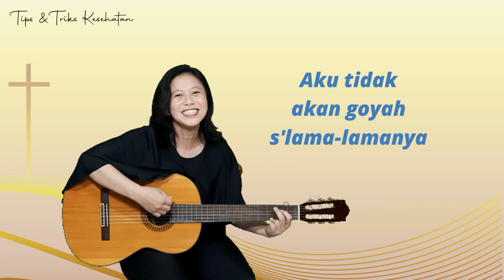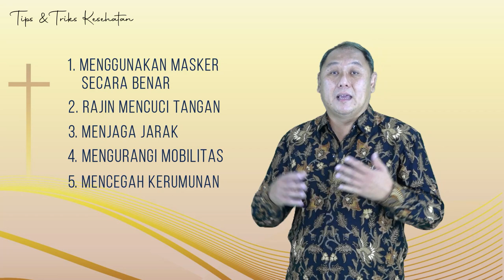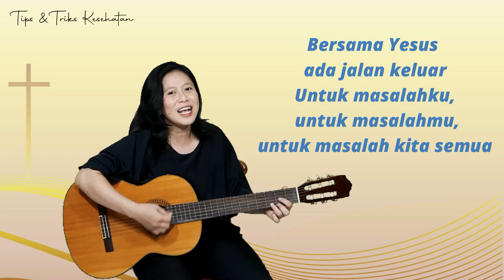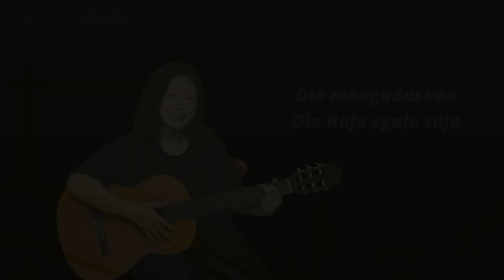KOMISI USIA LANJUT GKI KARANGSARU| TIPS AND TRIKS KESEHATAN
"Menjaga Kesehatan Ditengah Pandemi Covid 19"

Dilayani: dr. Daniel Budi Wibowo, M.Kes.
                (Direktur RS. Panti Wilasa Dr.Cipto Semarang)